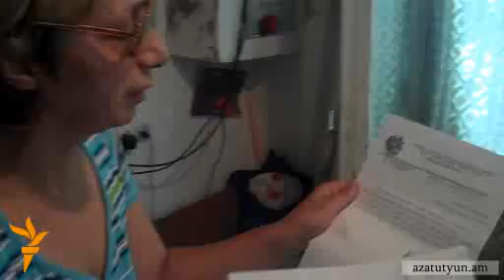Կռվախնձոր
Երեւանի Այգեկցի 30 հասցեի 750 քմ հողատարածքը կռվախնձոր է դարձել 2 հարեւանների միջեւ։